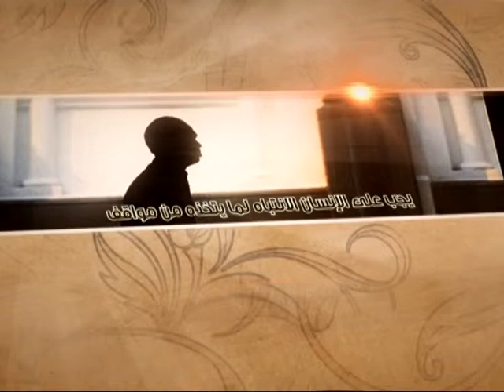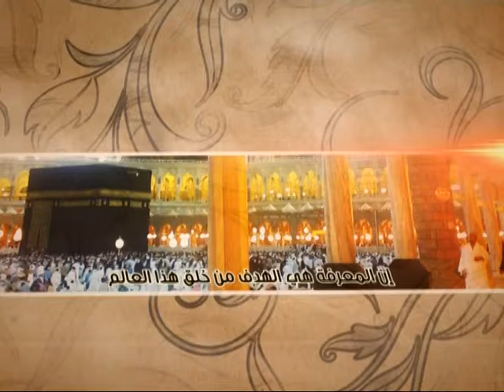العبقات - ما هي الشبهة؟ - آية الله الفقيه السيد محمد رضا الشيرازي رحمه الله